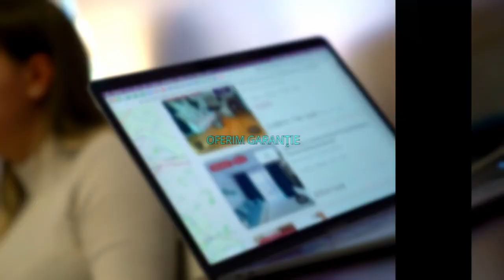Craiova | Craiovita Noua | 3 Camere | Centrala proprie | Balcon | 2x Baie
KING IMOBILIARE va propune spre INCHIRIERE un APARTAMENT cu 3 CAMERE complet mobilat si utilat in CRAIOVITA NOUA.

Apartamentul are o suprafata de 66mp si se afla la parter intr-un bloc cu regim de inaltime P+4.

Este ideal ca si rezidenta pentru o familie sau un cuplu, care este in cautarea unui apartament intr-o zona linistita.

Va asteptam sa il vedem impreuna! Agent: Cristina Istinie